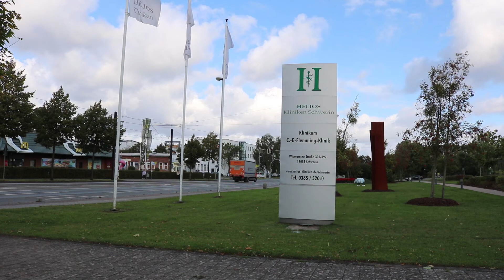Präparation der Amnionmembran in der Kornea- und Gewebebank Schwerin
Die Amnionmembran ist die innere, dem Fötus zugewandte Eihaut der mütterlichen Plazenta. Eine Amnionspende ist eine Lebend-Gewebespende. Voraussetzung sind die Einwilligung der Mutter und eine Kaiserschnittgeburt. Aufgrund ihrer hervorragenden, wundheilungsfördernden Eigenschaften kann die Amnionmembran in verschiedenen Gebieten in der Medizin eingesetzt werden. Patienten profitieren von einer schonenden und schnellen Heilungsmethode. Die Amnionmembran wird z. B. in der Augenheilkunde zur Versorgung des Auges bei Verletzungen oder in der Mund-Kiefer-Chirurgie eingesetzt, wo sie auf größere Wunden gelegt werden kann. Zurzeit wird die Amnionmembran in der Kornea- und Gewebebank Schwerin, einer gemeinsamen Gewebebank der HELIOS Kliniken Schwerin und der DGFG, prozessiert.